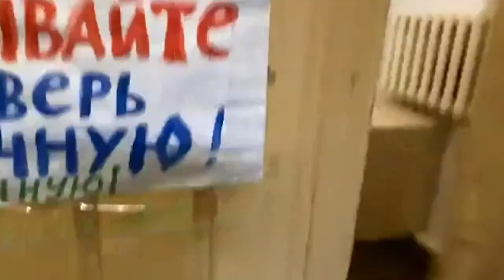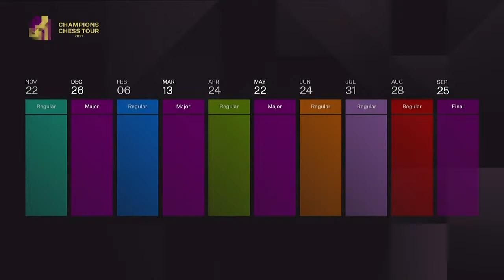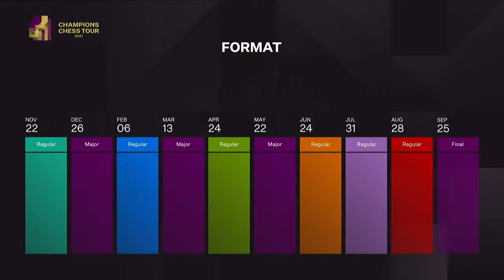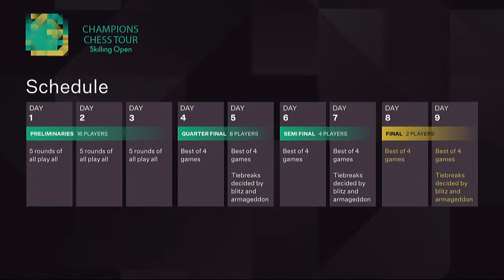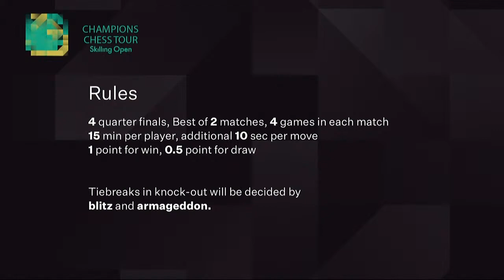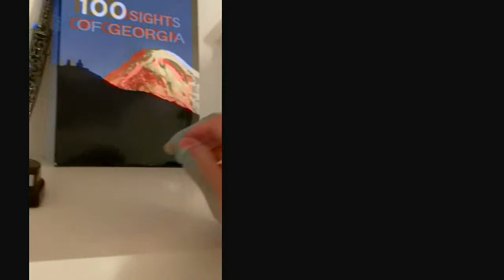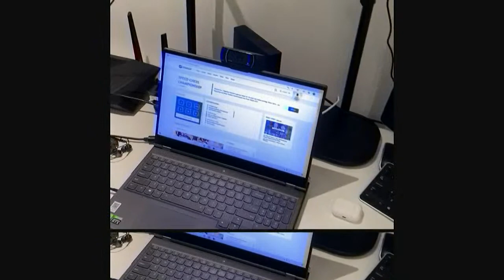$1.5M Champions Chess Tour: Skilling Open | QF Day 1 | Live commentary by David Howell & Jovi Houska